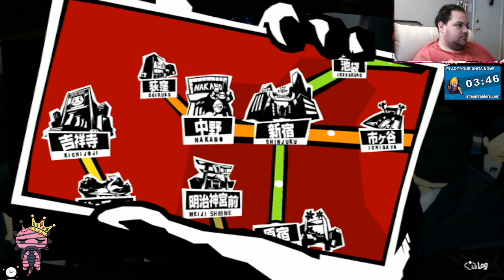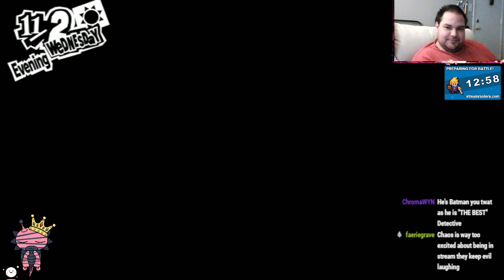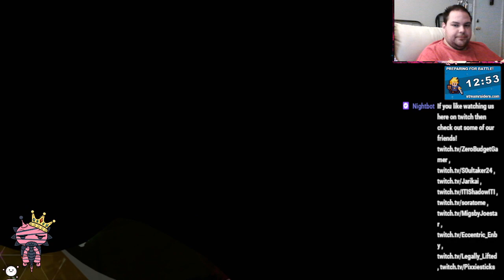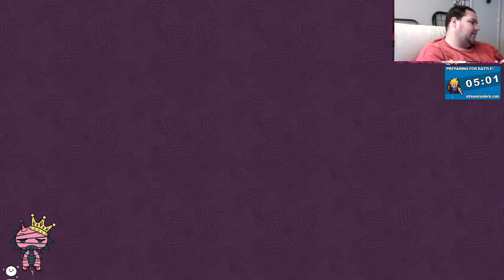Bankrupting A Casino!